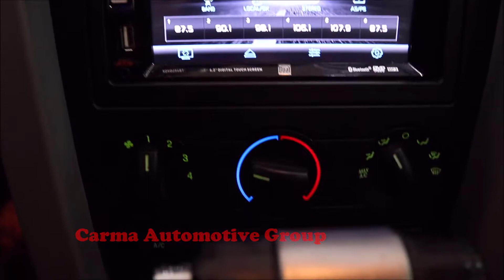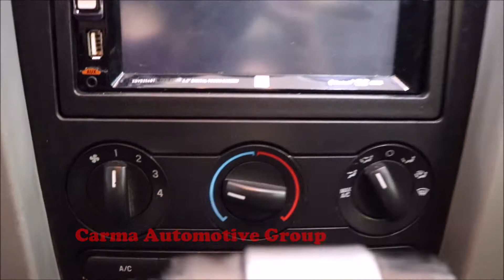Carma Automotive-2009 FORD MUSTANG GT-Walkaround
Mileage:  90413

2009 FORD MUSTANG GT

4189 Abbotts Bridge Rd, Duluth GA, 30096

Hours of Operation:
Mon-Sat 9a-8p
Sun 12p-6p